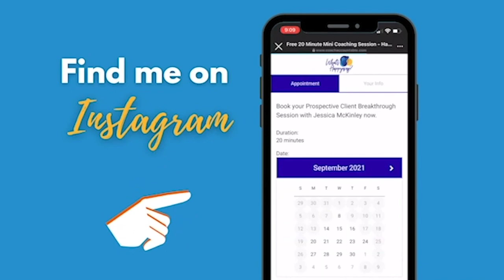171. Non-Monthly Business Expenses You Need to Plan For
As a business owner, you know about the everyday monthly expenses it takes you to operate. But what about everything else? We’re talking preparing for the unexpected, budgeting for growing your business, making savings goals, on top of tackling yearly expenses and seasonal expenses. These are the 24 non-monthly expenses you should have in your business budget if you want to rise to the top!
Yes, we still have spots available, but they’re filling fast.